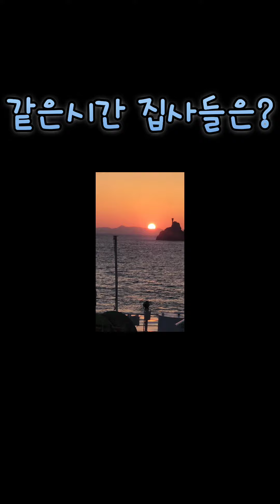팬스타크루즈 수영구강아지호텔 댕플 슈나우저 불꽃 이선균추모